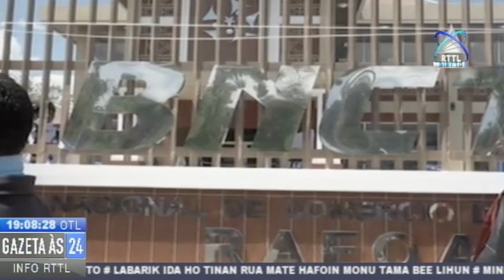Ekonomia Timor Leste Tun Tamba Impactu Husi Pandemia Global Covid-19